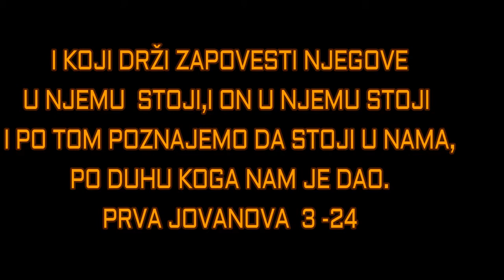BOG JE LJUBAV JA SAM TVOJ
1 Vidite kakvu nam je ljubav dao Otac, da se deca Božija nazovemo i budemo; zato svet ne poznaje nas, jer Njega ne pozna.
Jn. 1:12, Jn. 15:18

2 Ljubazni! Sad smo deca Božija, i još se ne pokaza šta ćemo biti; nego znamo da kad se pokaže, bićemo kao i On, jer ćemo Ga videti kao što jeste.
Ps. 16:11, Ps. 17:15, Mt. 5:8, Rim. 8:29, 1 Kor. 2:9, 1 Kor. 13:12, 2 Kor. 4:17, 2 Kor. 5:7

3 I svaki koji ovu nadu ima na Njega, čisti se, kao i On što je čist.

4 Svaki koji čini greh i bezakonje čini: i greh je bezakonje.

5 I znate da se On javi da grehe naše uzme; i greha u Njemu nema.
Isa. 53:1, Isa. 53:9, Gal. 3:13, Jev. 1:3, 1 Pet. 2:22

6 Koji god u Njemu stoji ne greši; koji god greši ne vide Ga niti Ga pozna.

7 Dečice! Niko da vas ne vara: koji pravdu tvori pravednik je, kao što je On pravedan;
Jezek. 18:5

8 Koji tvori greh od đavola je, jer đavo greši od početka. Zato se javi Sin Božji da raskopa dela đavolja.
1 Moj. 3:15, Mt. 13:38, Lk. 10:18, Gal. 2:17

9 Koji je god rođen od Boga ne čini greha, jer Njegovo seme stoji u njemu, i ne može grešiti, jer je rođen od Boga.
1 Pet. 1:23, 1 Jn. 5:18

10 Po tome se poznaju deca Božija i deca đavolja: koji god ne tvori pravde, nije od Boga, i koji ne ljubi brata svog.
1 Tim. 5:25, 3 Jn. 1:11

11 Jer je ovo zapovest, koju čuste ispočetka, da ljubimo jedan drugog.
Jn. 13:34, Jn. 15:12, 1 Jn. 2:7

12 Ne kao što Kain beše od nečastivog i zakla brata svog. I za koji ga uzrok zakla? Jer dela njegova behu zla, a brata mu pravedna.
1 Moj. 4:4, Ps. 38:20, Mk. 15:10

13 Ne čudite se, braćo moja, ako svet mrzi na vas.

14 Mi znamo da pređosmo iz smrti u život, jer ljubimo braću; jer ko ne ljubi brata ostaje u smrti.

15 Svaki koji mrzi na brata svog krvnik je ljudski; i znate da nijedan krvnik ljudski nema u sebi večni život.
Mt. 5:21, Dela 16:28, 1 Kor. 6:9, Gal. 5:21, Ef. 5:5, 1 Tim. 1:9, Jev. 12:14, 1 Jn. 4:20, Otk. 21:8

16 Po tom poznasmo ljubav što On za nas dušu svoju položi: mi smo dužni polagati duše za braću.
Rim. 5:8, Ef. 5:2, Ef. 5:25

17 Koji dakle ima bogatstvo ovog sveta, i vidi brata svog u nevolji i zatvori srce svoje od njega, kako ljubav Božija stoji u njemu?
5 Moj. 15:7, Lk. 3:11

18 Dečice moja! Da se ne ljubimo rečju ni jezikom, nego delom i istinom.

19 I po tom doznajemo da smo od istine, i pred Njim tešimo srca svoja.
Jn. 18:37

20 Jer ako nam zazire srce naše, Bog je veći od srca našeg i zna sve.
Jov 27:5

21 Ljubazni! Ako nam srce naše ne zazire, slobodu imamo pred Bogom;
Jov 22:26, Rim. 14:22, Jev. 10:22

22 I šta god zaištemo, primićemo od Njega, jer zapovesti Njegove držimo i činimo šta je Njemu ugodno.
Ps. 34:15, Mt. 21:22, Mk. 11:24, Jn. 8:29

23 I ovo je zapovest Njegova da verujemo u ime Sina Njegovog Isusa Hrista, i da ljubimo jedan drugog kao što nam je dao zapovest.
Jn. 6:29

24 I koji drži zapovesti Njegove u Njemu stoji, i On u njemu. I po tom poznajemo da stoji u nama, po Duhu koga nam je dao.
Jezek. 37:27, Jn. 17:21